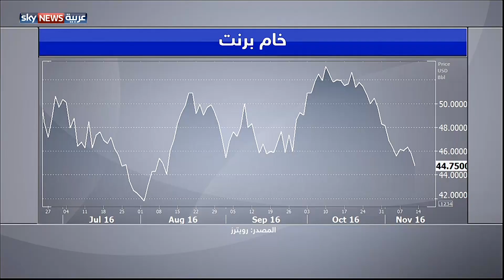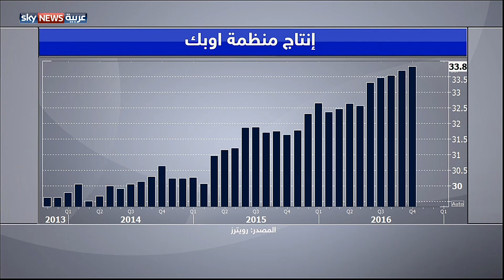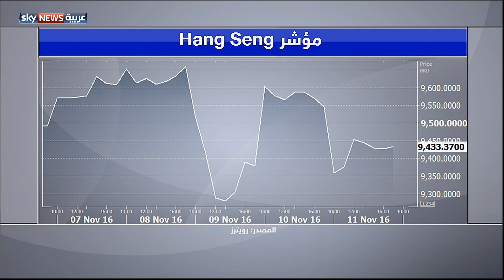اسباب انخفاض الأسواق الناشئة وعملاتها وانخفاض اسعار النفط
أسواق المال والأعمال من سكاي نيوز عربية